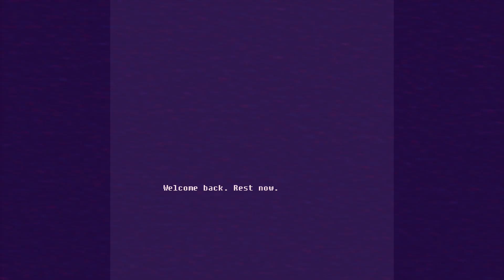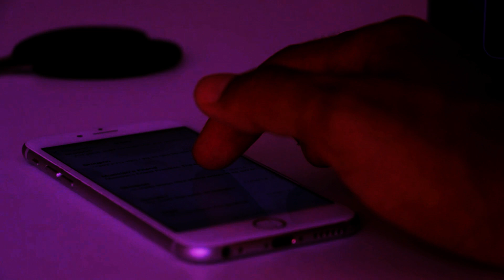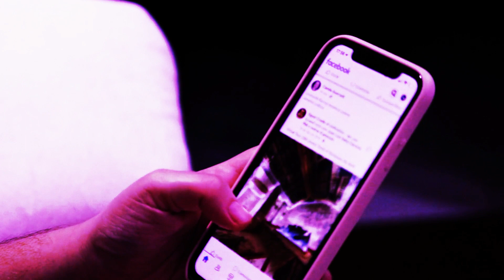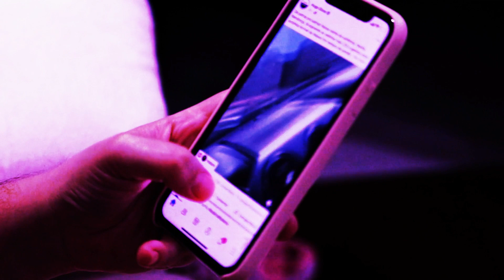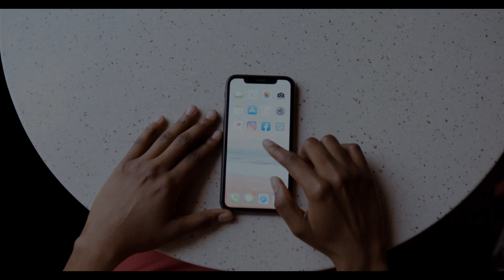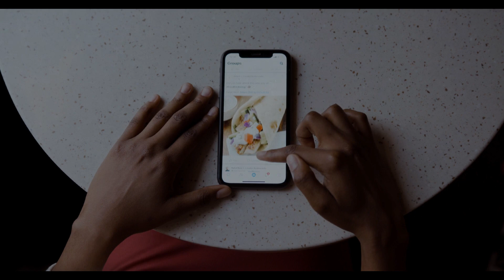A Noise in the Night | A Horrifying Sleepover Story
All stories told are original, never having been told, written or posted before.
While similar events, people or places may have existed or co-existed before, this story is not about them. I know, because I've never told it before now.

These are spooky, scary story narrations for relaxation. They may include topics that give you unsettling or disquieting feelings. If you're sensitive to real life encounters that would be considered scary, unnerving, or disturbing, please feel free to click away and find content more suited to your temperament. Even if you don't find what you're looking for here, I'm still happy you stopped by.

Channel PFP, intro, outro, and banner by: @tokipix on Instagram

Thumbnails by me and Paint3D and random ai art and just, a lot of messing with krita

if you see something, say something. you may never know what (or who) you save.